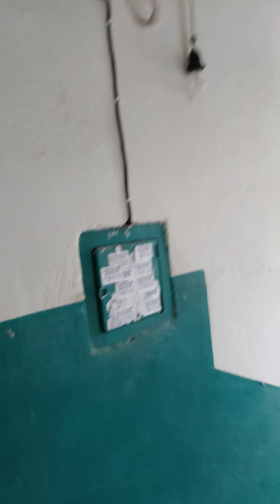Биш ремонт сентябрь октябрь 2022(4)